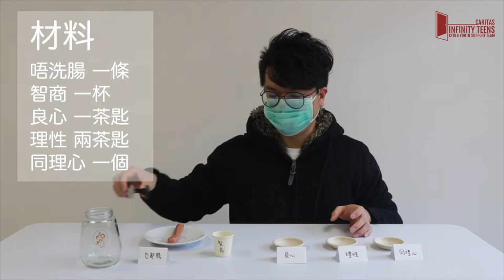眀愛廚神朱朱教煮餸！腸！搶！腸！搶！｜明愛網上青年支援隊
《眀愛廚神朱朱教煮餸》

究竟今日明愛廚神朱朱會教我地整乜呢？
大家快啲睇片喇！